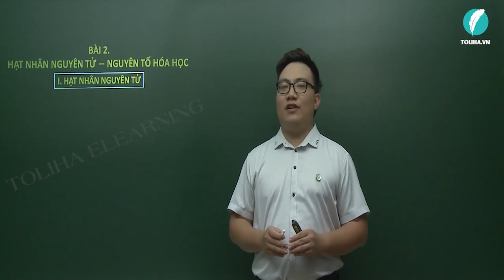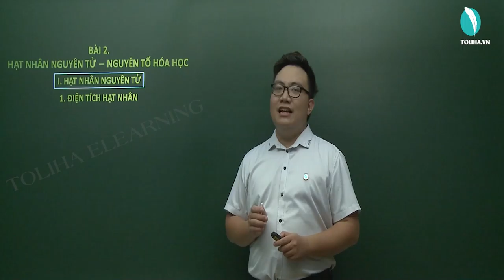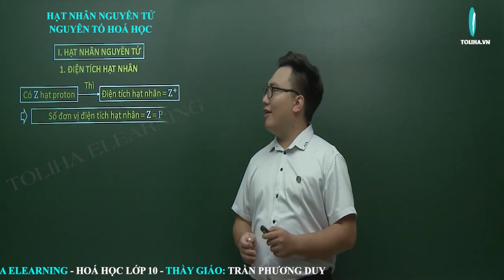Hạt nhân nguyên tử - Nguyên tố hóa học - Nguyên tử - Hóa học lớp 10 LT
Hạt nhân nguyên tử - Nguyên tố hóa học - Nguyên tử - Hóa học lớp 10